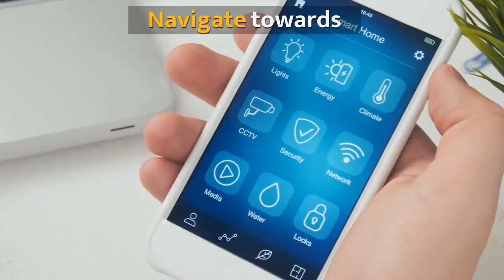Navigate The Future Of Energy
Energy utilities can turn their challenges of technology disruption, changing customer expectations, and regulatory reform into advantages with the right innovation partner. Infosys helps energy utilities modernize legacy applications, capitalize on IoT, RPA, and digitalization to navigate towards connected, self-healing and sustainable solutions for both internal and external stakeholders. Connect with Infosys to navigate the future of energy.